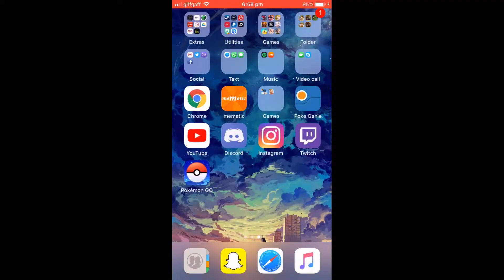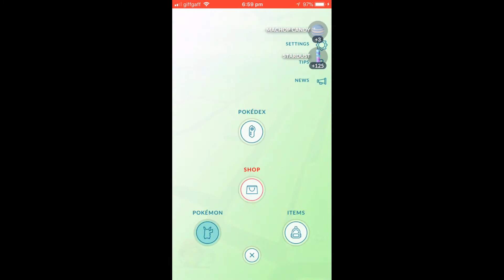You got games on your phone?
i show you what is in my phone and yes it do got games in it.